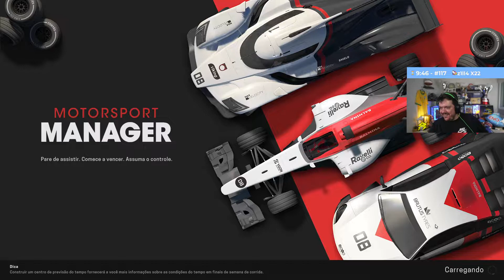Gaules trás O Retorno da G3X? Racing #17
LIVE DIA :15/04/2022